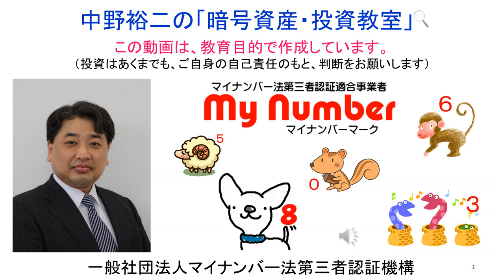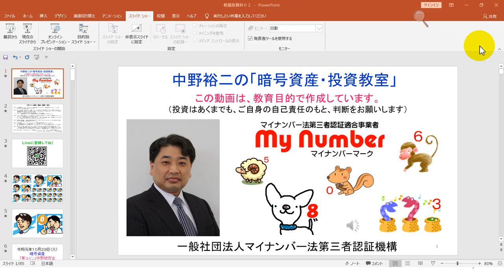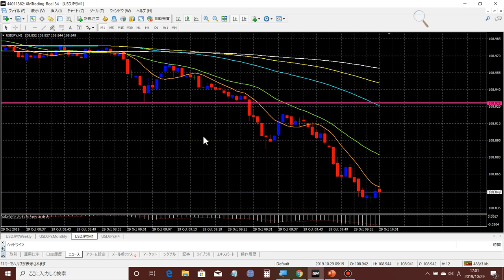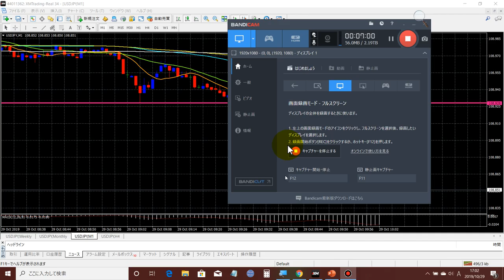2019-10-29【ポールポジション到来！】15年に1度の、ドル円ポールポジションが、本日到来致しました！億万長者になるための最後のチャンスです！！